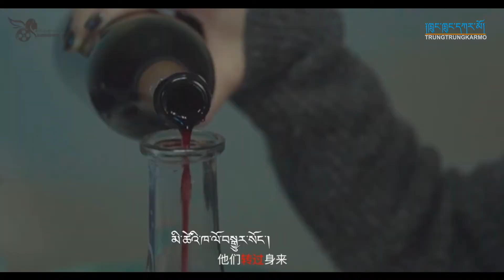ལམ་ནོར་གྱི་འགྱོད་སེམས། སྡེ་གསར་ཚེ་རིང་བཀྲ་ཤིས། || New Tibetan song 2020 By Deser Tsering Tashi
ཚིག མཚོ་ཆེན་ཉི་མ་རང་ཤར།
དབྱངས་དང་ལེན་མཁན།
 སྡེ་གསར་ཚེ་རིང་བཀྲ་ཤིས།